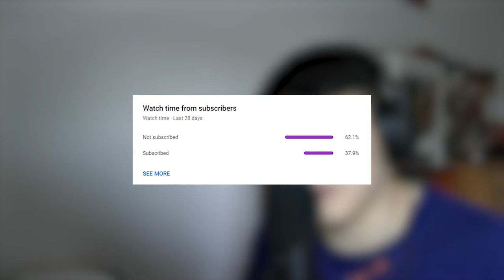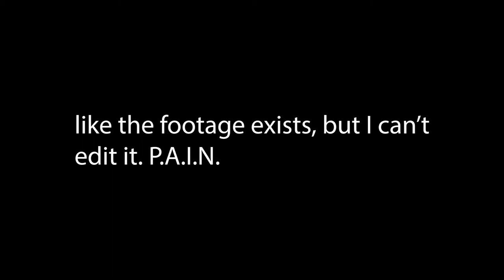F1 2021 Career Mode Episode 54: TIGHT RACE WITH THE RED BULL (USA GP)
Racing the Red Bull, the fastest car on circuit! Can we come out on top?